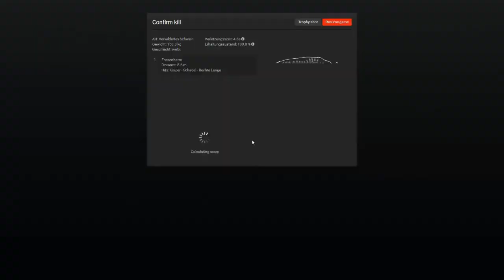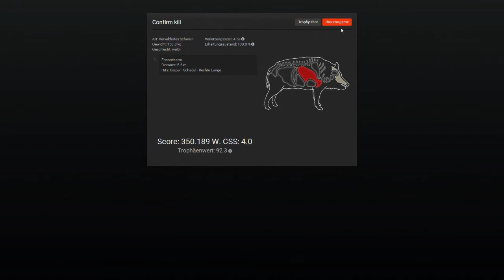The Hunter 2015 - Ein Tag auf Bushrangers Run #22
Friesenharm speelt...

The Hunter 2015 - Ein Tag auf Bushrangers Run

Erlebt mit dem Harm eine Landschaft, dessen Flora und Fauna sich an Westaustralien orientiert. Dort bejagd er die vier vorkommenden Tierarten die in ihren bevorzugten Bereichen des neuen Reviers, das seit dem 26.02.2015 freigegeben ist, leben.

Viel Spaß beim "Sichten"